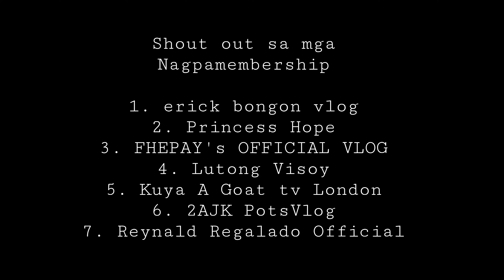ROAD TRIP GOING TO DIVISORIA 50K SHOPPING TIME